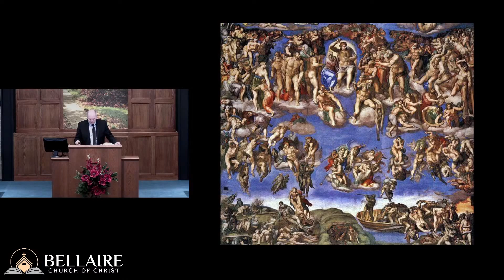The Lord's Return - A Better View | Lord's Supper Reflection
A short reflection on the Lord's Supper presented Sunday, January 24th, 2021 at Bellaire church of Christ.